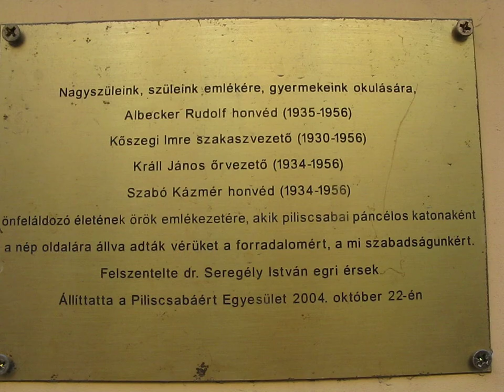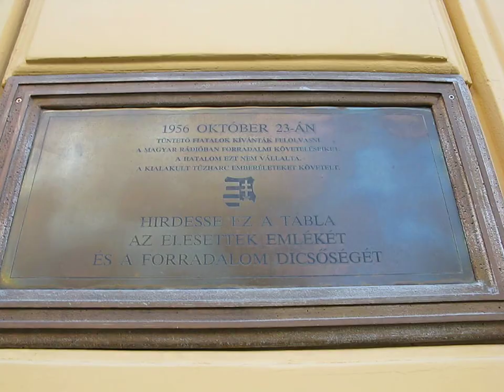SKUDHULLER. SHOT HOLES. BUDAPEST (1 OF 2)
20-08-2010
Mange huse i distrikt VIII har skudhuller, som stammer dels fra gadekampe december 1944 til februar, da russerne "befriede" Ungarn for de tyske nazister.
Andre skudhuller er fra ungarernes opstand 1956  mod russerne.